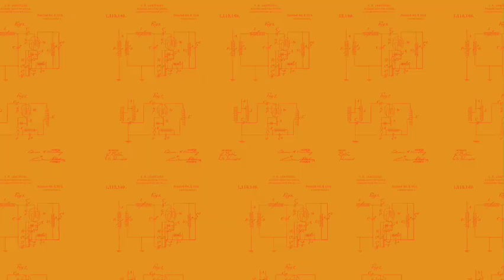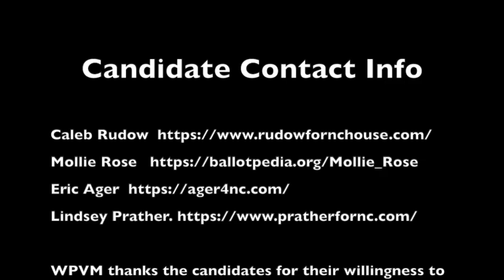NC House Districts 114, 115 & 116 Candidate Forum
Dr. Chris Cooper, moderates a forum with Eric Ager, Lindsey Prather, Mollie Rose, and Caleb Rudow on Sept. 14, 2022.